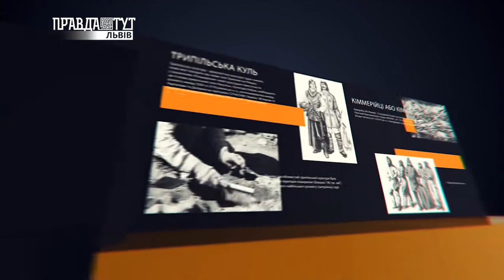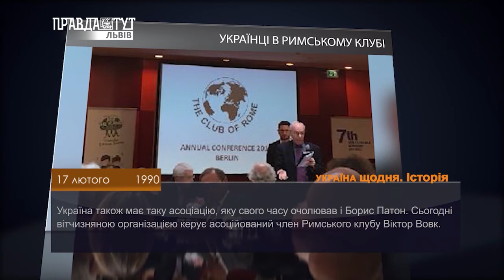Історія - 17 лютого. ПравдаТУТ Львів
- КОРСУНЬ-ШЕВЧЕНКІВСЬКА ОПЕРАЦІЯ
- УКРАЇНЦІ В РИМСЬКОМУ КЛУБІ
- ВАСИЛЬ ЛОМАЧЕНКО